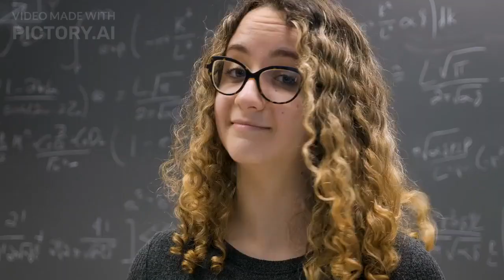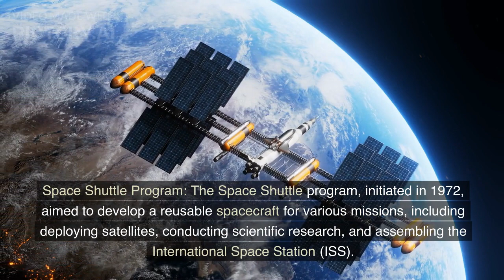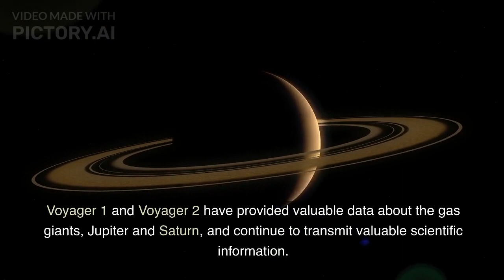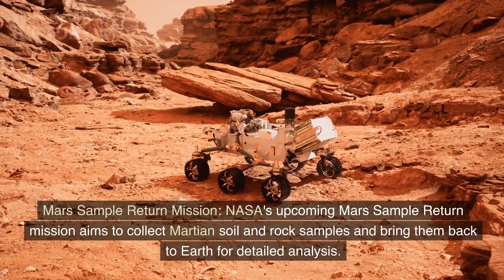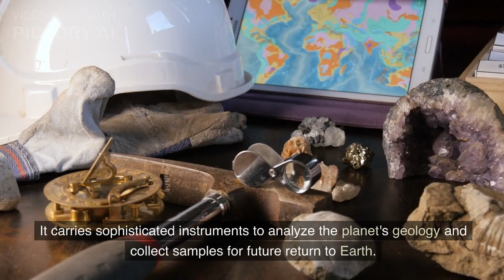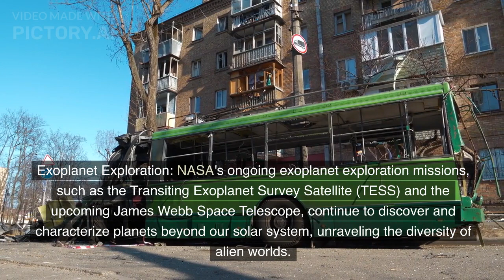Nasa Explained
Embark on an awe-inspiring journey through space and scientific exploration with our NASA lesson. Join us as we delve into the incredible achievements and groundbreaking missions of the National Aeronautics and Space Administration. From the early days of the Apollo program to the cutting-edge advancements of modern space exploration, we explore NASA's pivotal role in expanding our understanding of the universe. Discover the remarkable technologies and spacecraft that have enabled humans to venture beyond Earth's atmosphere and set foot on the moon. Gain insights into NASA's ongoing missions, such as the Mars exploration program and the search for extraterrestrial life. Learn about the scientists, astronauts, and engineers who have made extraordinary contributions to space exploration. This lesson offers a captivating blend of scientific discovery, technological innovation, and human ingenuity, inspiring the next generation of space enthusiasts. Join us as we unveil the wonders of NASA and the incredible journey of exploration that continues to captivate the world.